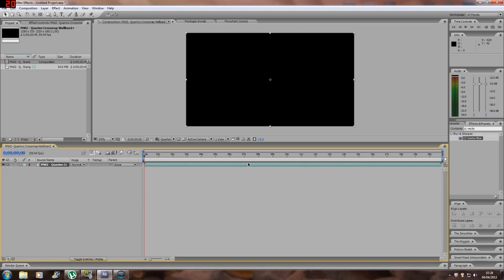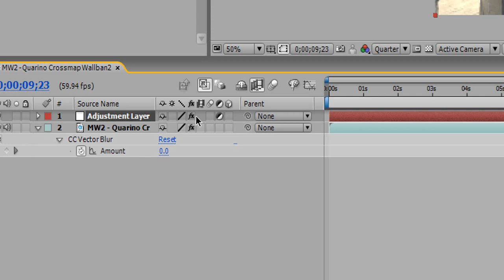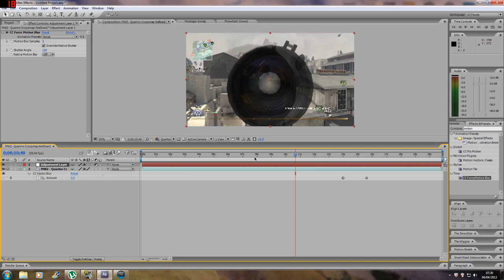CC Vector Blur & RSMB Alternative // AE Tutorial // By Im Vexzey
If you make tutorials as well, feel free to submit them in a pm!